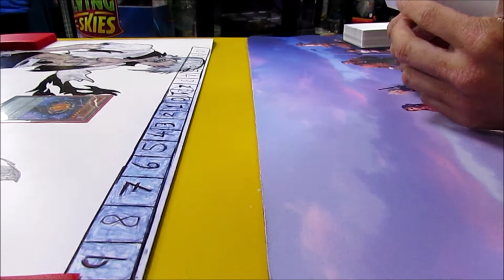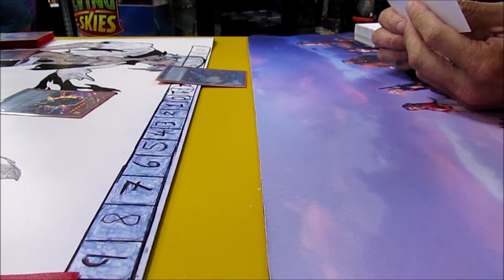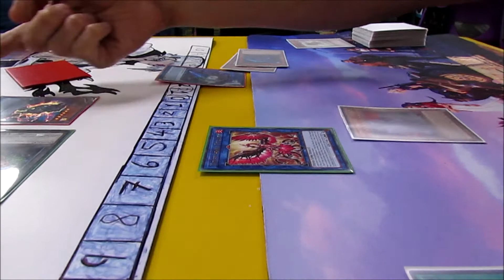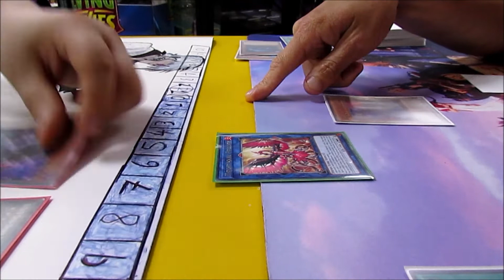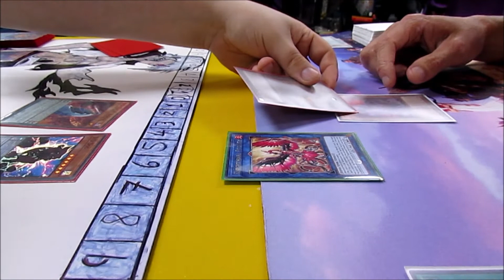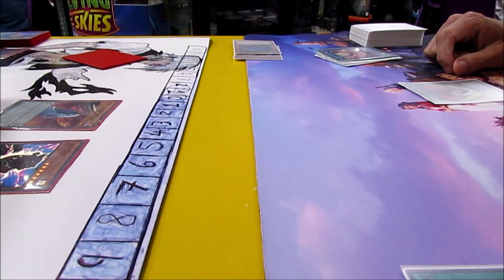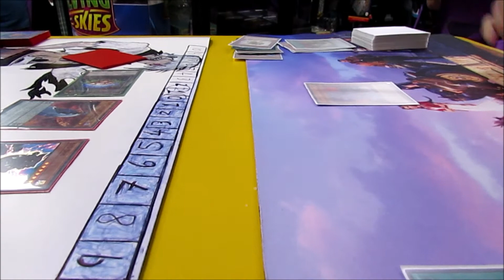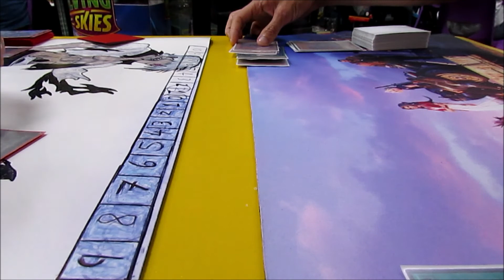Yu-Gi-Oh TCG Match Dinos Deck (ME) VS D/D/D Deck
26/8/21

YuGiOh Trading Card Game Match
D/D/D Deck
VS
Dinos Deck (Me)

Just for fun card game match